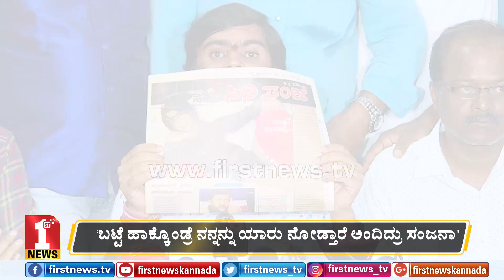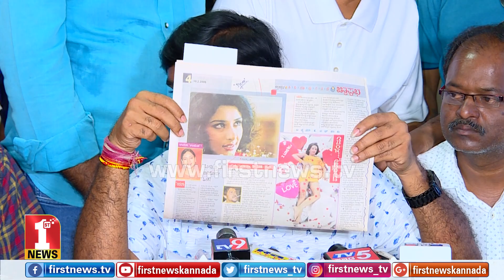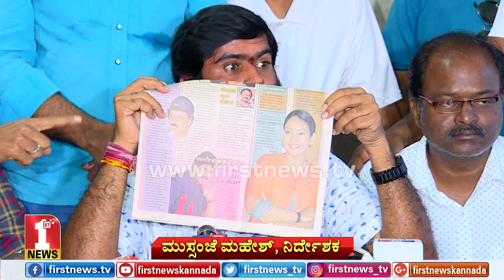‘ಚಾಲ್ತಿಯಲ್ಲಿರುವ ಎಲ್ಲಾ ನಾಯಕಿಯರು ಬೆತ್ತಲಾದವರೇ ಅಂದಿದ್ರು ಸಂಜನಾ’ | Mussanje Mahesh | Sanjana Galrani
‘ಚಾಲ್ತಿಯಲ್ಲಿರುವ ಎಲ್ಲಾ ನಾಯಕಿಯರು ಬೆತ್ತಲಾದವರೇ ಅಂದಿದ್ರು ಸಂಜನಾ’ | Mussanje Mahesh | Sanjana Galrani | MeToo
FirstNews Kannada Karnataka's youngest and liveliest news channel